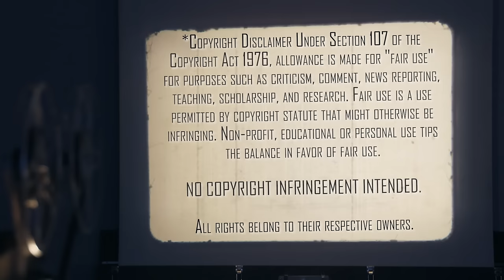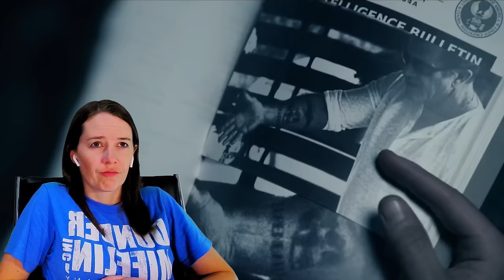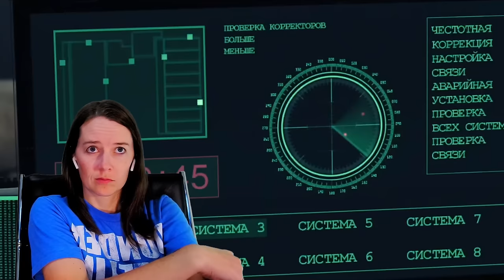The Expendables 3 (2014) | Movie Reaction | First Time Watching | Mrs. Movies is Thirsty!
Time to be even more Expendable than ever. We both check out the third chapter of Sly's Mercenary Dream Team in The Expendables 3 (2014). Here's our reaction to our first time watching.

Our Mailing Address:
100 24th St West Ste 1 #3072
Billings, MT 59102